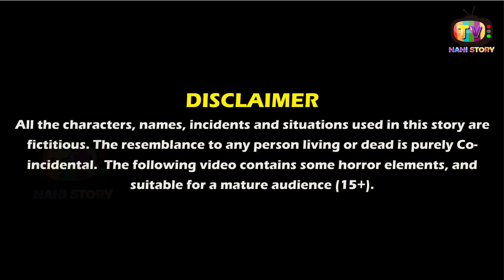जादुई हरे मटर | Hindi kahaniya | moral stories | bedtime stories | kahani